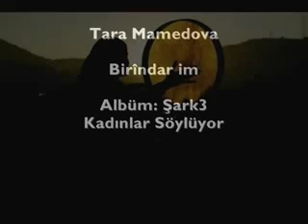Tara Mamedova - Brîndar im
Bazı şarkılar birlikte söylenmek ister...